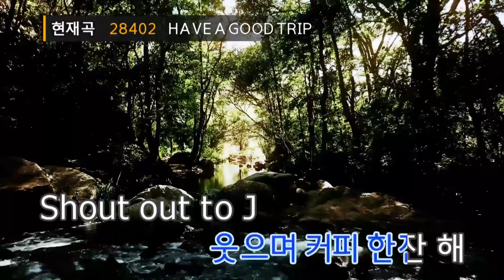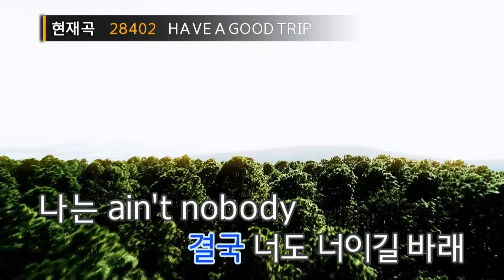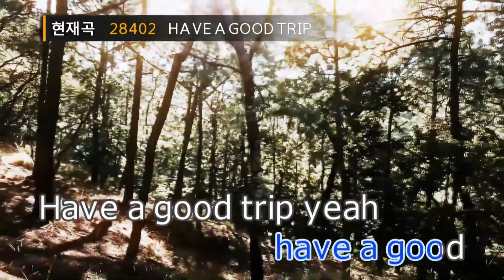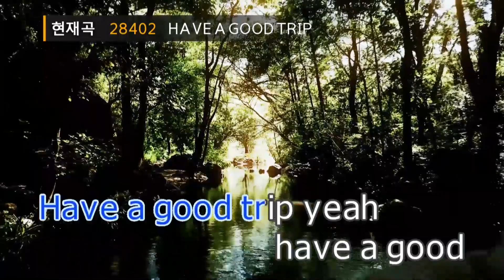HAVE A GOOD TRIP - Leellamarz(릴러말즈) (KY.28402) / KY Karaoke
★ 곡 정보 ★
번호 : 28402
제목 : HAVE A GOOD TRIP
가수 : Leellamarz
작사 : Leellamarz
작곡 : Leellamarz,Apro

Copyrightⓒkeumyoung